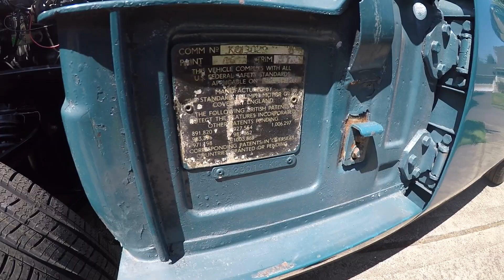GT6walk&eng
1968 Triumph GT6  Walk around